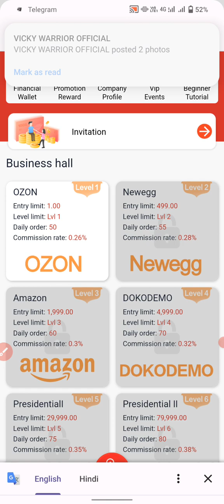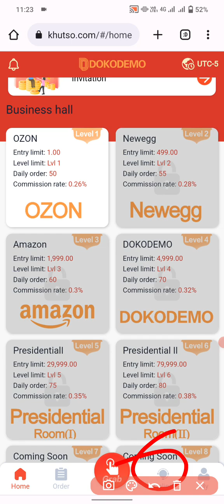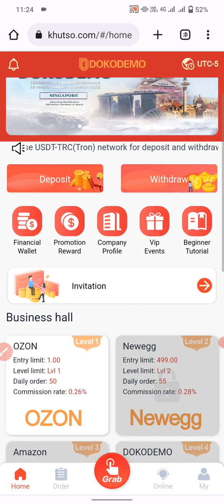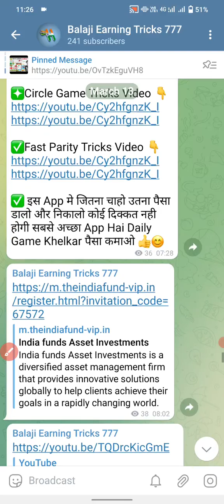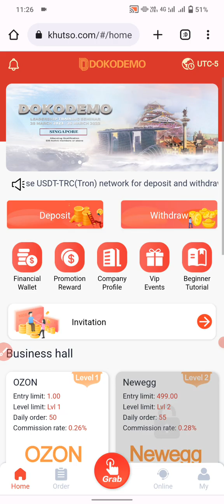Dokodemo App withdrawal problem Solve Dokodemo App New update Dokodemo App Laev Peyment prof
DokodemoSePaiseKaiseKamayeTrick
DokodemoAppWithdrawalKaiseKaren
DokodemoAppNewTrick
DokodemoAppNewGame
DokodemoAppNewApdate
DokodemoAppSePaiseKaiseKamaye

मैं एक (Youtuber) प्रचारक हूं, ना कि कोई सलाहकार।ll मेरा काम है रोज नई-नई इंफॉर्मेशन शेयर करना, आजकल बहुत ठग्गी चल रही है, तो आप जो भी पैसा निवेश करें सोच समझ कर करें। पैसा निवेश करने से पहले पूरी तरह जांच पड़ताल कर लें। इसमें आपको लाभ हानि हो सकती है, पैसा अपनी जिम्मेदारी के ऊपर ही निवेश करें, इसमें हमारा और हमारे यूट्यूब चैनल Balaji Earninig Trick का कोई योगदान नहीं होगा, ना ही कंपनी से हमारा कोई लेना देना है।

धन्यवाद

Video is Educational Purpose Only Copyright Disclaimer Under Section 107 Of Copyright Act 1976, Allowance is Made For "Fair Use" For Purpose Such a Criticism, Comment, News Reporting, Teaching, Scholarship, And Research.